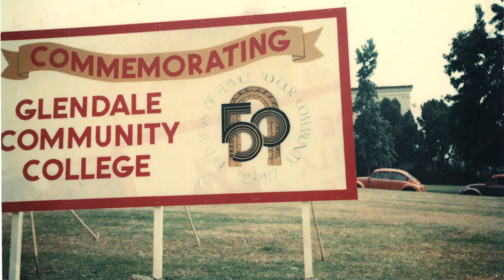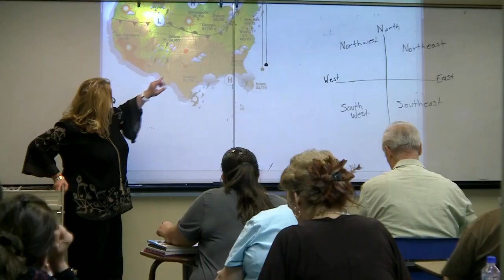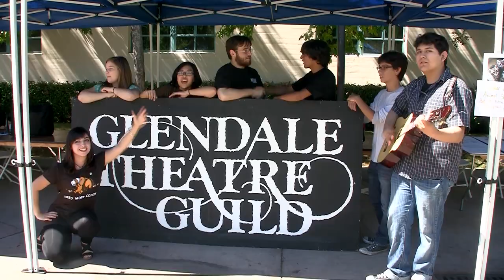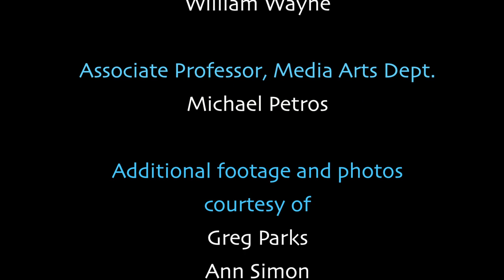GCC 85th Anniversary video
This video is a celebration of the 85th Anniversary of Glendale Community College in Glendale, California. It was produced by the Media Arts department of GCC by Media Arts students under the direction of Associate Professor Michael Petros.